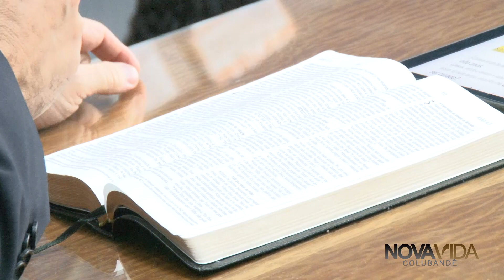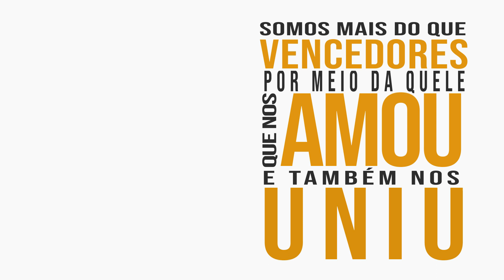Jesus aguarda o seu Compromisso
Culto ocorrido no dia 23/01/2019. Palavra abençoada do Pr. André Brandão para a sua vida.